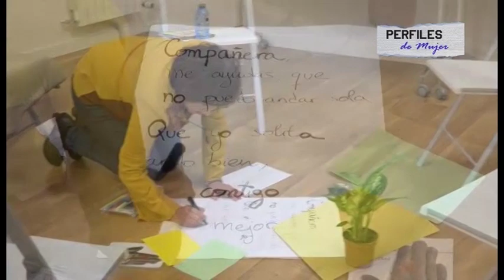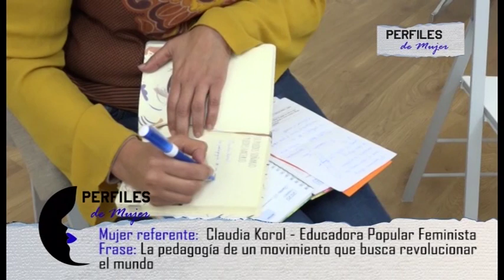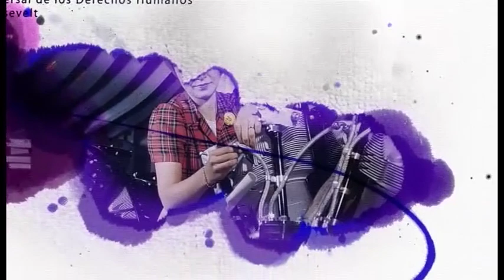PREMIO EMAKUNDE 19, PERFILES DE MUJER